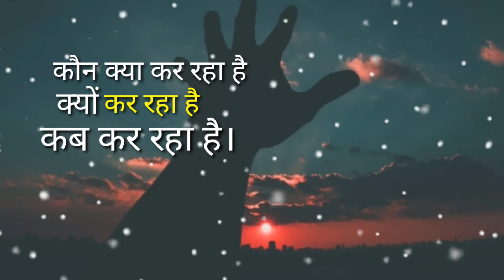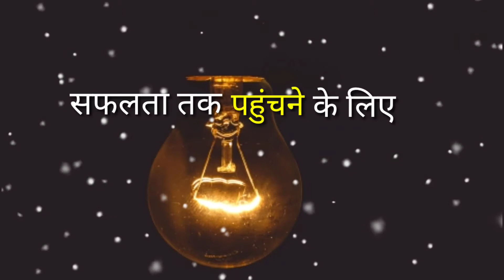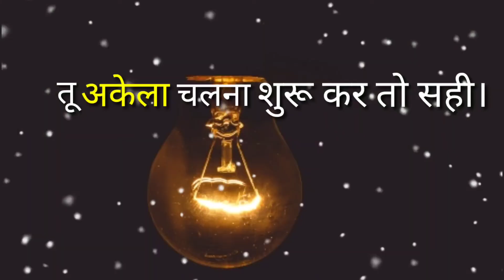Powerfull motivation video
be motivate.

videos/photos from Pexels website.